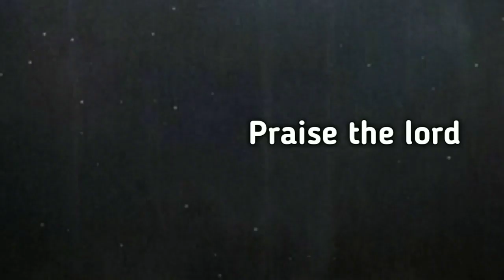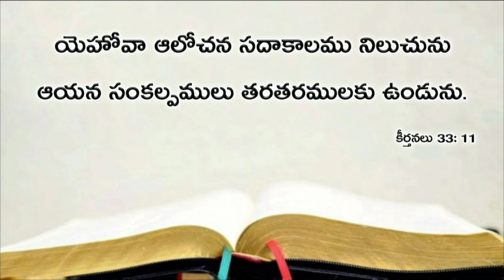Today's promise 20.08.2019